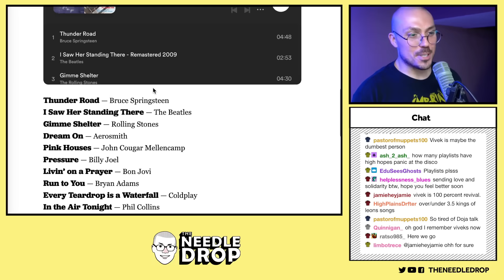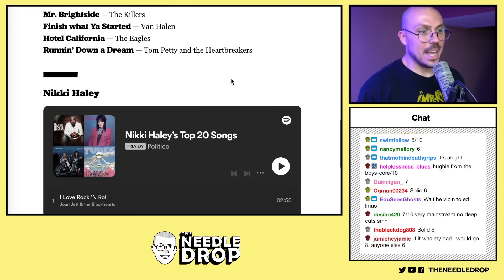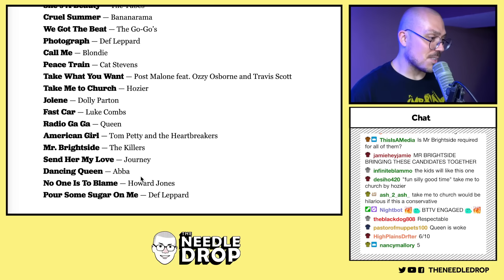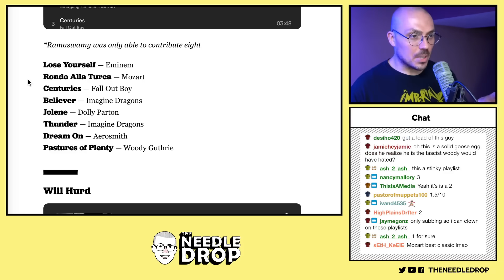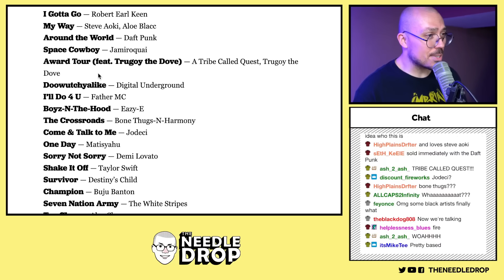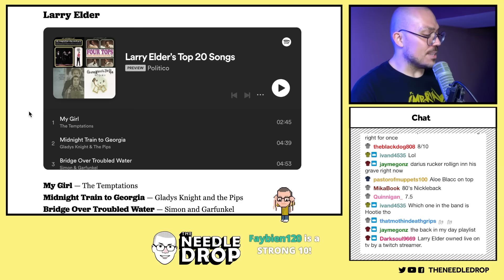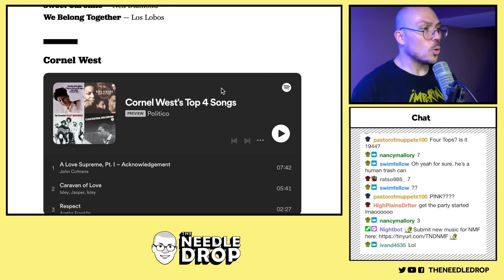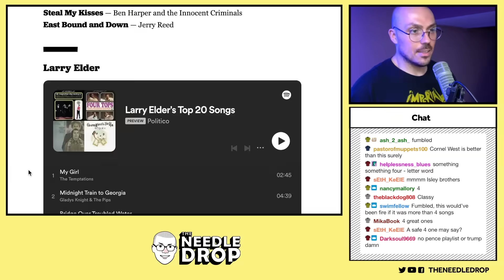what are republican goblins listening to? 🤔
bangers on bangers 🔥🔥